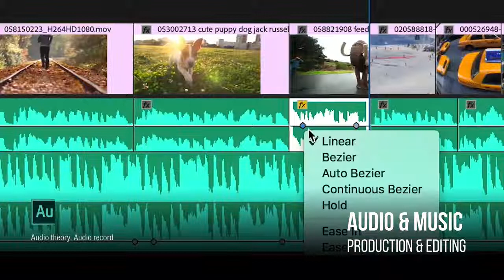Pearson BTEC HND in Interactive Media and become a qualified professional in Multimedia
Join SLTC and complete HND in Interactive Media offered by Pearson of United Kingdom, and gain a world recognized qualification to become a well-qualified multimedia professional!

උසස් අධ්‍යාපන, තාක්ෂණ සහ නොවෝත්පාදන අමාත්‍යංශයට අනුබද්ධිත ශ්‍රී ලංකා තාක්ෂණ විශ්වවිද්‍යාලයෙන් පිරිනමණ මහා බ්‍රිතාන්‍යයේ Interactive Media (HND) උසස් තාක්ෂණික ඩිප්ලෝමාලාභියෙක්ව ලොවපිළිගත් වෘත්තීමය සුදුසුකම් සපිරූ වෘත්තිකයකු ලෙස මල්ටිමීඩියා ක්ශේත්‍රයට පිවිසෙන්න ඔබටත් වරම්!